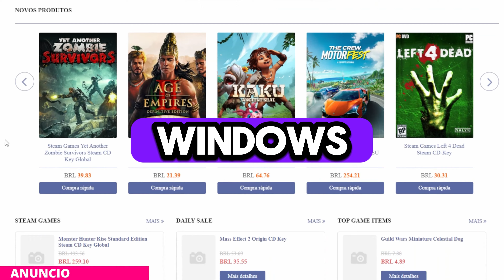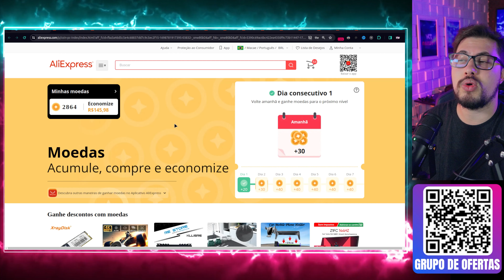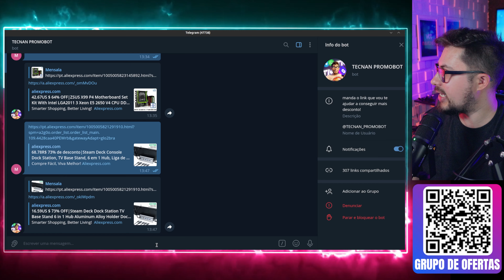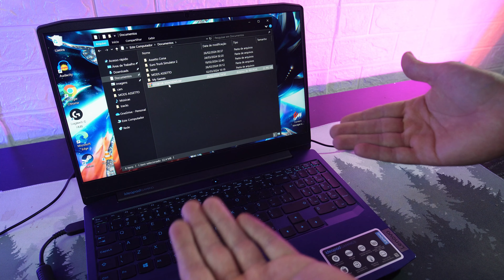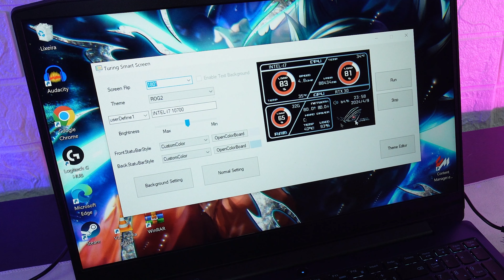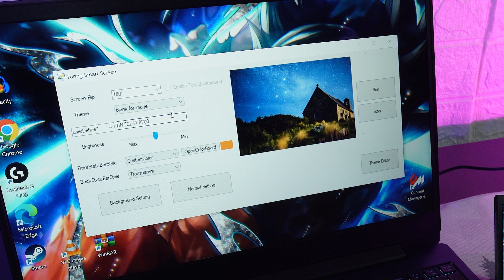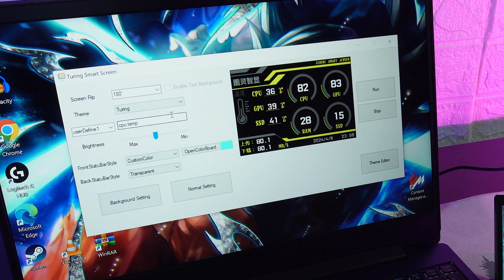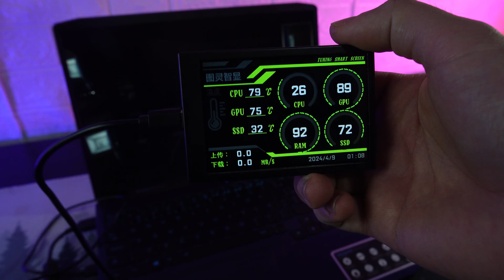MONITOR (ZINHO) IPS QUE MONITORA O DESEMPENHO DO PC! SENSACIONAL.. E MUITO BARATO!